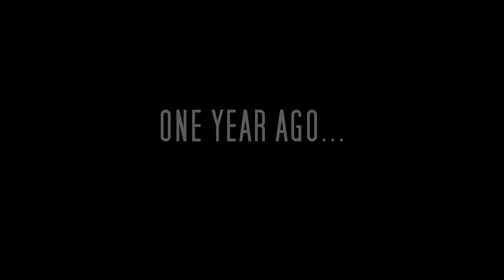Tyson Easter Party Promo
Saturday April 4th in Gloster, LA...Hosted by Hypeman HB & T-Man